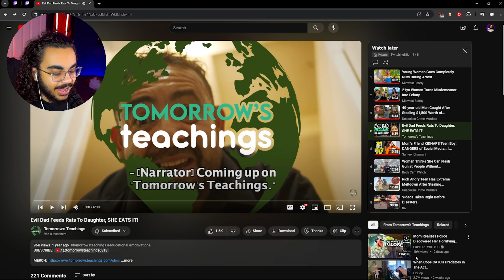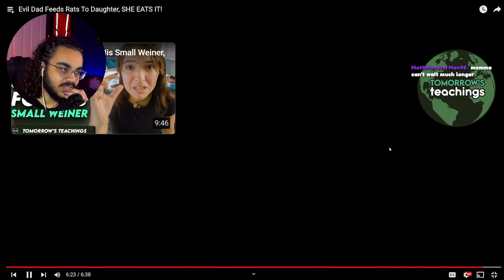This Tomorrow's Teachings Video Was Just GROSS... | MissingNile Reacts!